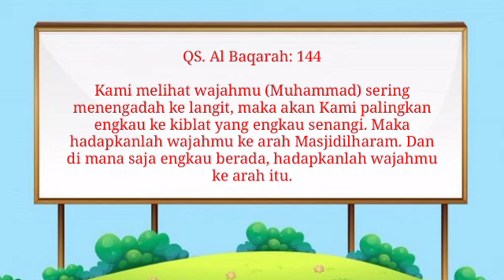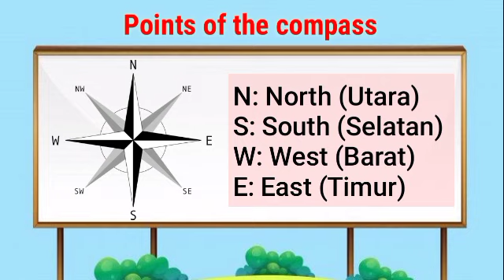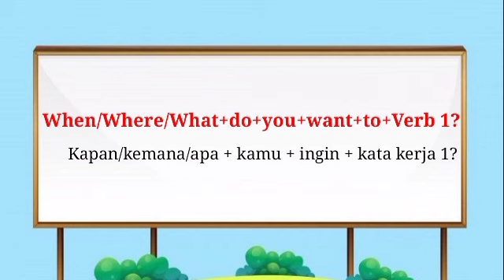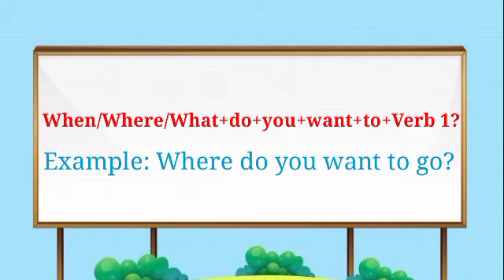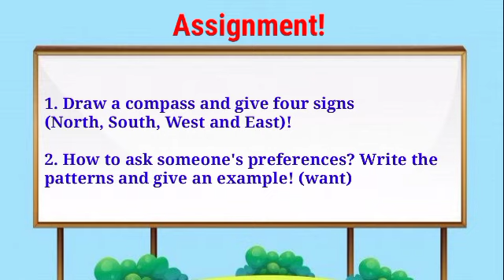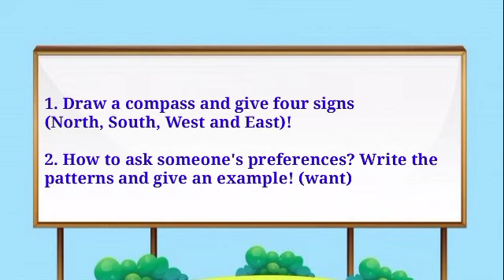Level VI: Bahasa Inggris "(Point of the Compass)